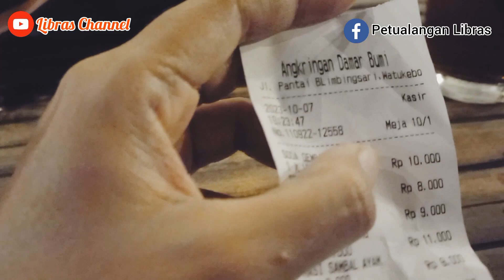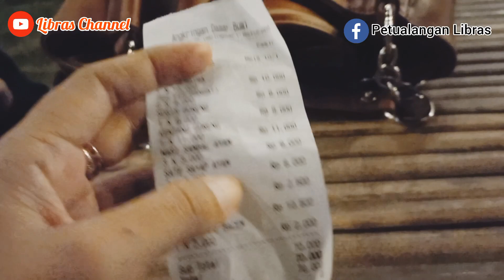ANGKRINGAN DI PESAWAHAN YANG BIKIN SUASANA ADEM || MENU ENAK DAN MURMER ABIS. RECOMENDED BGT..‼️